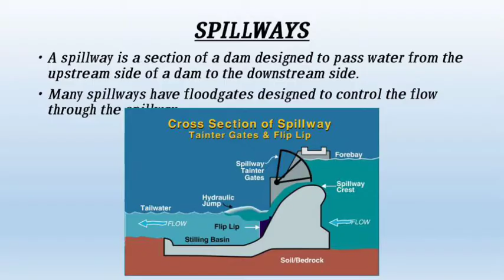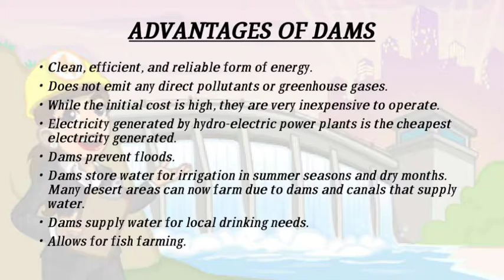Dam PPT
Latest Power Point Presentation on Dam